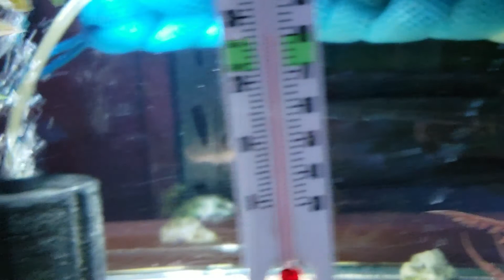African Mbunas feeding!!!